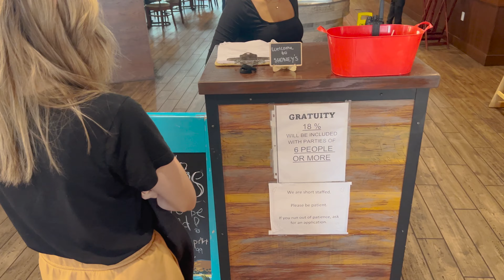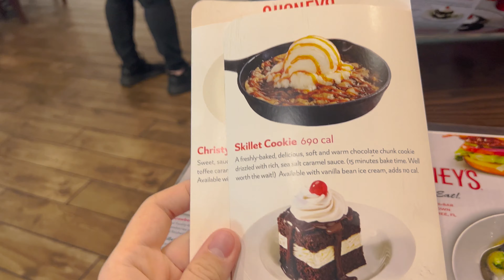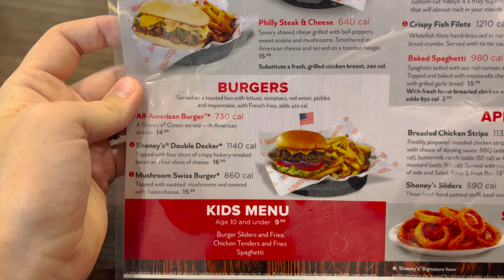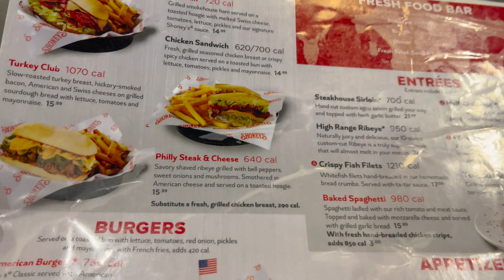Eating at Shoney's Restaurant in Old Town Kissimmee, Florida | World Famous Hot Fudge Cake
In today's video, we decided to venture down to Old Town Kissimmee, Florida to do a restaurant review at Shoney's Kitchen + Bar. This restaurant in Old Town Kissimmee, Florida is one of a few Shoney's that are actually still around. There used to be a lot of Shoney's restaurants everywhere but over the years, they have gradually closed. This one is in Central Florida. One reason we like going to Shoney's is because they have their World Famous Hot Fudge Cake that is so stinkin' good. And it sure was stinkin' good! Believe it or not, all the food we got was actually pretty good for Shoney's not being around much more. Our waitress was really good, especially since they are short-staffed. Is it the best restaurant in Florida that we have been to? No, but it for sure is not the worst. It was a pretty good spot and it is a nice location for a restaurant since you are right next to Old Town Kissimmee. We thought it was really cool that they split the pasta for us. Overall, we had a great time at Shoney's Kitchen + Bar restaurant in Old Town Kissimmee, Florida and if you would like to try some really good dessert, try the World Famous Hot Fudge Cake!